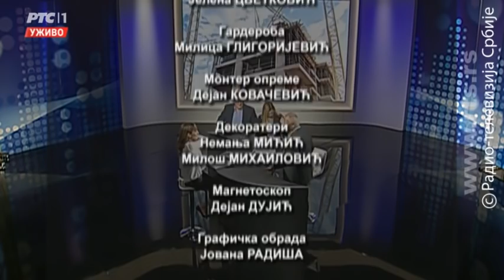Oko ekonomije: Saga o legalizaciji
Da li je došao kraj divljoj gradnji?

Kako se povećao broj zgrada i kuća koje su građene nelegalno, tako su se i menjali i zakoni kojima se pokušalo tom problemu stati na kraj. Nakon deceniju i po - epilog je milion nelegalnih stambenih objekata i sedam zakona protiv divlje gradnje.

Poslednji - Zakon o ozakonjenju donet je pre dve godine i o njegovim izmenama i dopunama sada se raspravlja u Skupštini Srbije. Cilj - još efikasnija primena.

U čemu se ključne izmene, da li će legalizacija biti brža, da li je problem u papirologiji ili novcu, da li su investitori u pravu kada kažu da je nemoguća misija dobiti građevinsku dozvolu za 28 dana? Ko je više oštećen - građani, jer i dalje moraju da provedu sate i dane tražeći dokaze da je stan koji žele da kupe uknjižen ili opet građani - jer se u budžete njihovih gradova uplaćuje manje novca zbog nelegalne gradnje?

U emisiji Oko ekonomije Izmene Zakona o ozakonjenju predstaviće predlagači iz Ministarstva građevine, saobraćaja i infrastrukture. Saznaćemo i koje su kritike opozicije, a o problemima u dosadašnjoj praksi ozakonjenja govoriće predstavnici gradova i stručnjaci.

Emisiju vodi i uređuje Vesna Damjanić.